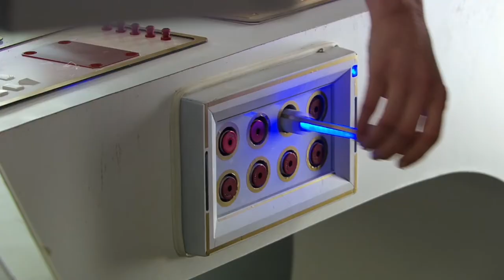What Are The Flood? | The Waters Of Mars | Doctor Who